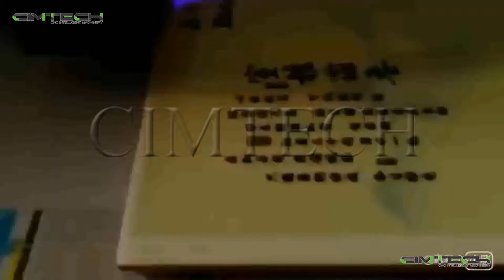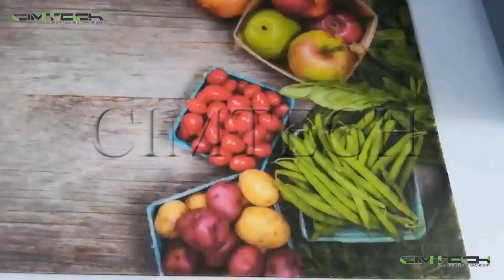Printer UV Printing Machine